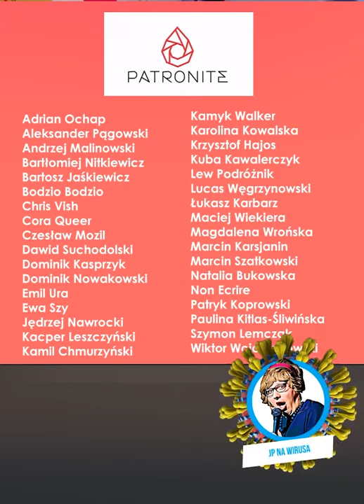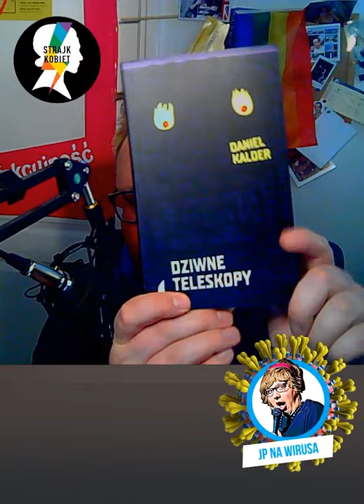JP na wirusa - 25 maja 2020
Po niedzielnej przerwie czas na kolejny odcinek "JP na wirusa"!

Kolejne odcinki "JP na wirusa" codziennie poza środą i sobotą o 19:00 na żywo na